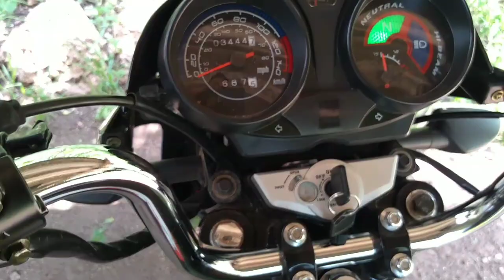Cómo Ajustar las punterías a una moto bds 200cc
amigos en este video les enseño
cómo ajustar las válvulas a una motocicleta
cómo calibrar las punterías a una moto
y bueno espero que les aya servido de ayuda

este video

Vídeo anterior como cambiar una bobina
Como cambiar el cableado a una moto